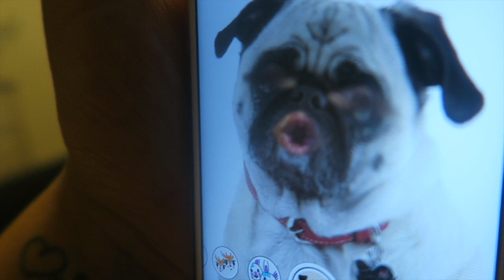LASTIG DOEN !- VLOG # 46